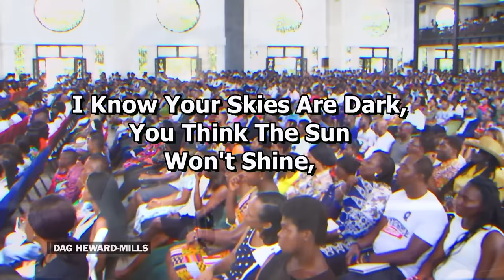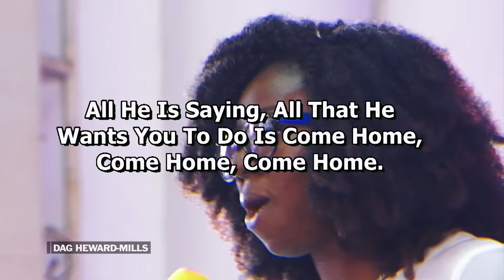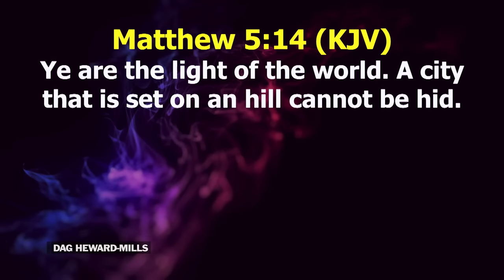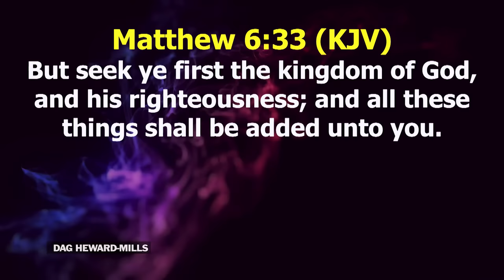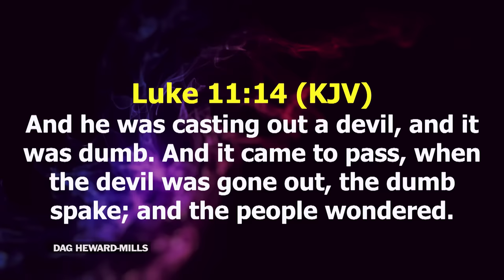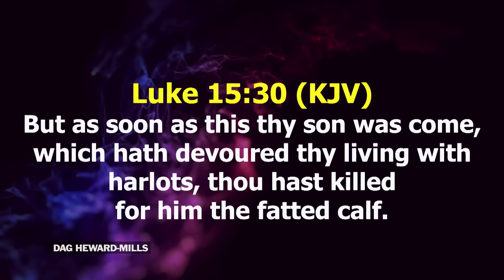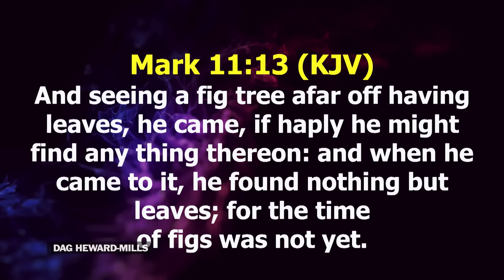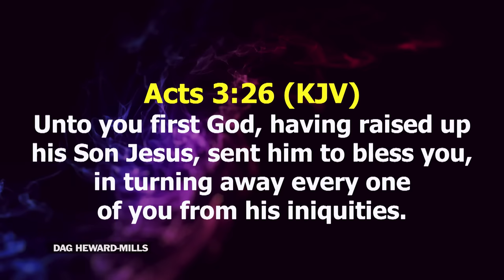Am I Good For Nothing? || Dag Heward-Mills || 21 Days Of Glory || Day 1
Join me for Day 1 of "21 Days of Glory” preached at the Qodesh, Accra Ghana.  Are you asking yourself, "Am I Good For Nothing?"… Well
don't miss this life-changing message – it's a video you won't want to skip!